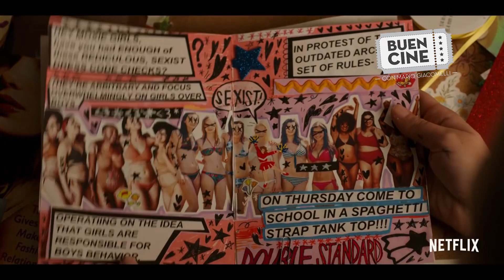Buen Cine con Mario Giacomelli - Edición 257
Críticas: "Moxie", "Raya y el último dragón", "Centinela" (Sentinelle), "En la oscuridad" (Dark Light), "Un príncipe en Nueva York 2" (Coming 2 America). Culto: "Nacido para matar" (Full Metal Jacket, 1987). Estreno: "El padre" (The Father).